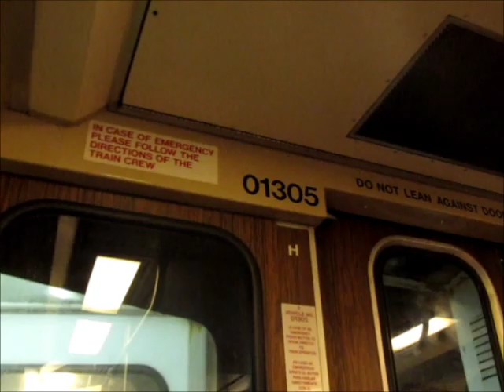MBTA #01305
On the Orange Line to Forest Hills station.

This is a 1979 Hawker-Siddley railcar with GE traction motors.